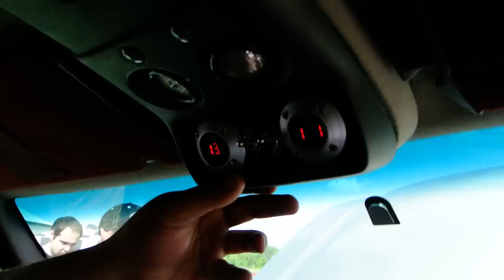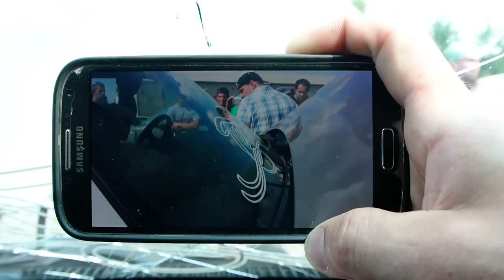BUSTED! Team Asshole Daryl's windshield goes night night.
Getting a demo from Daryl in his sick set up and then BOOM!

TNESPL St. Judes 3x Charity Event